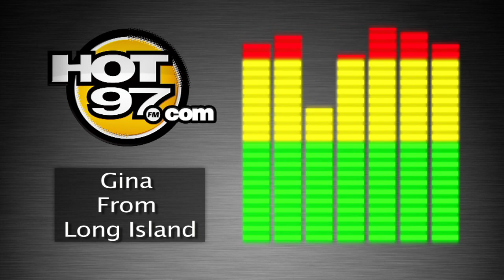EVERYDAY RACISM: Whitey Is Mad At The Morning Show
Whitey Is Mad At The Morning Show